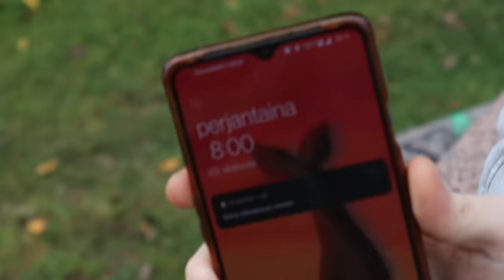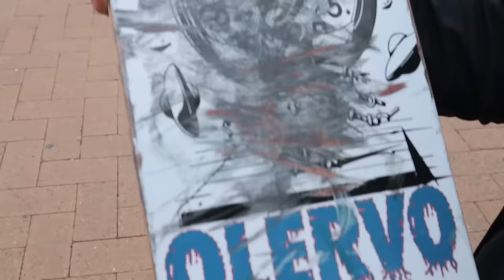Aapo Olervo Haastattelu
00:00 alkusanat
00:35 aapo ilmestyy
00:50 Kuka on aapo olervo?
01:18 mistä skeittaaminen lähti
01:52 millanen skeittilauta aapolla on
02:18 miksi tykkäät skeittaamisesta
03:23 lempi skeittitemppu?
03:35 mikä on aapon elämän tavoite?
04:06 mitä aapo on opiskellut
05:09 miksi videot on nykyään englanniksi?
06:46 tuleeko enään suomeksi videoita
07:22 mitä töitä aapo on tehnyt
10:31 miltä tuntuu pystyyn ammuttu sammakko olo?
11:33 aapo rupee haastatteleen jusua
12:18 burnoutin partaalla
13:43 onko aapo hullu
14:05 loppusanat